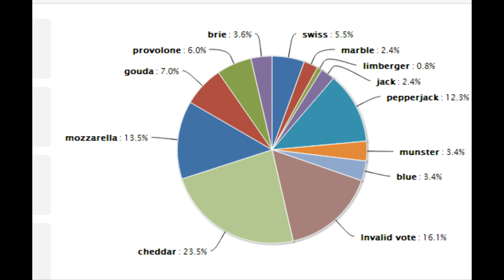The Northernlion Live Super Show! [March 13th, 2014] (2/2)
Schedule: BombParty, Family Feud 2010, Spelunky, Super Meat Boy!